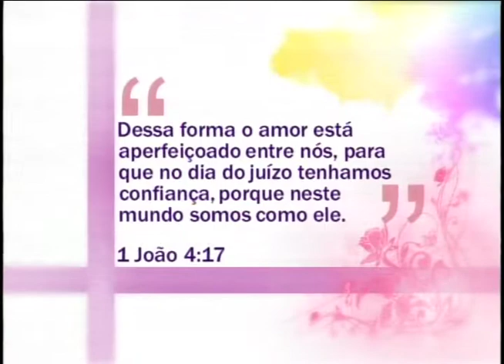Espaço Feminino - Conheça a sua autoimagem - (bloco 3 de 4) 20-11-2014